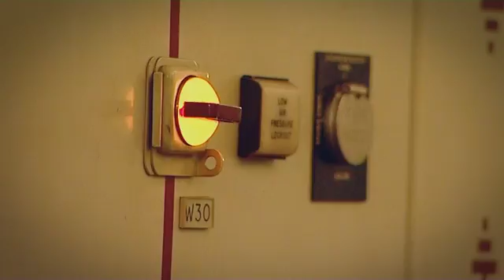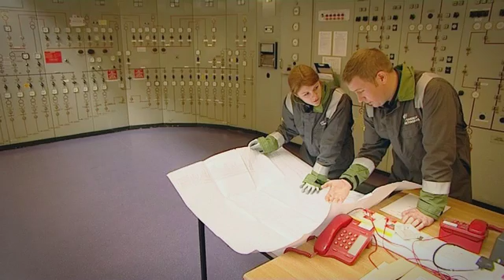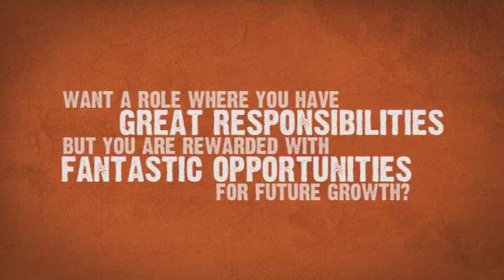Stuart, Trainee Engineer, ScottishPower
Stuart is a Trainee Engineer working at ScottishPower. Listen to Stuart as he explains what a trainee engineer does, what he enjoys the most about his job and the different jobs available in the Power Sector.